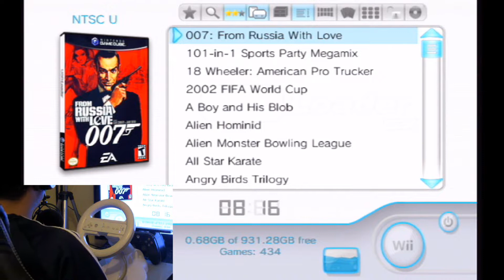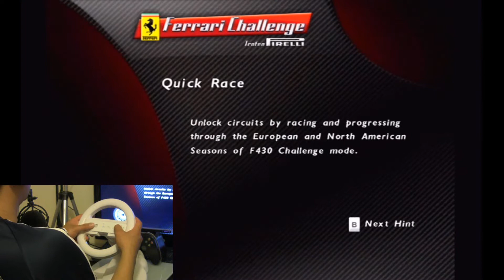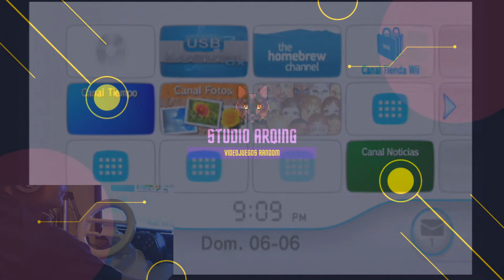RETRO TOP videojuegos de carreras Nintendo Wii parte 1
RETRO TOP videojuegos de conducción Nintendo Wii parte 1

Probamos varios videojuegos de conducción con nuestro accesorio/timón para la Nintendo, una experiencia arcade entretenida

00:12 Intro
01:10 Dirt 2
04:02 Driver Parallel lines
05:00 Ferrari Challenge Trofeo Pirelli
06:45 GTI Club Supermini
08:30 Honda ATV Fever
09:45 Indianapolis 500 Legends
11:50 MotoGP

Recuerda dejar tu like y todos los comentarios sobre este vídeo